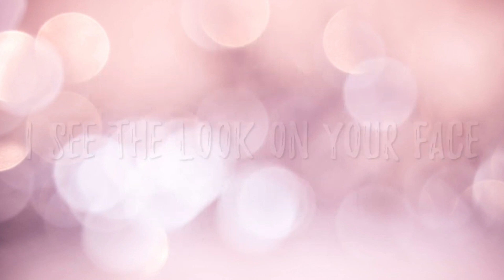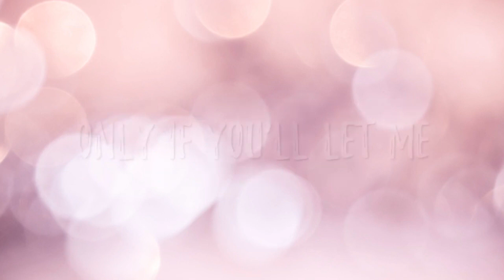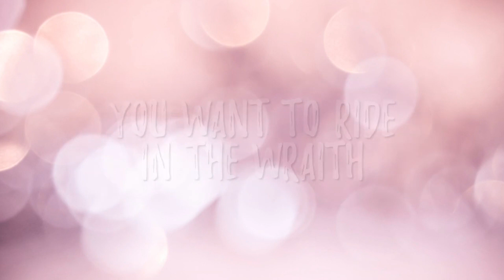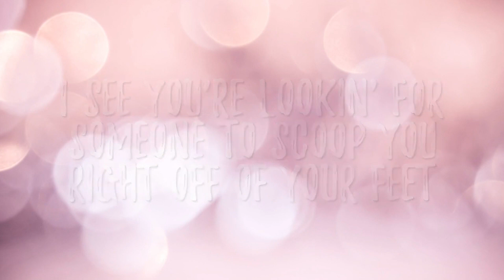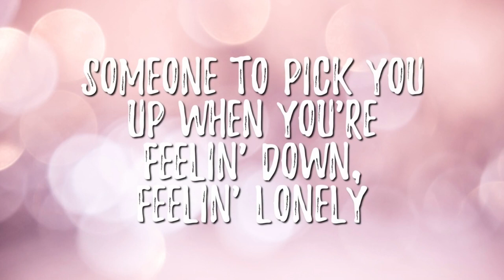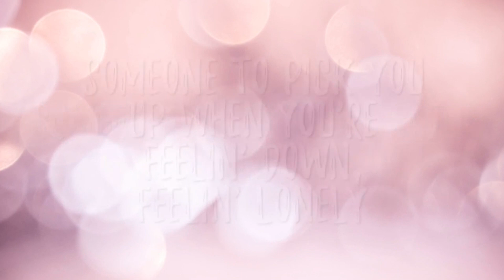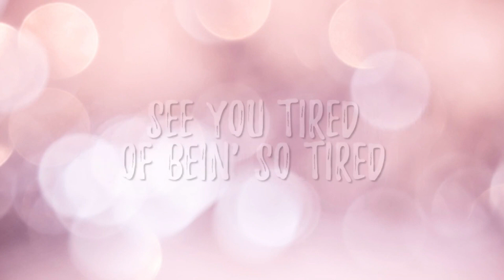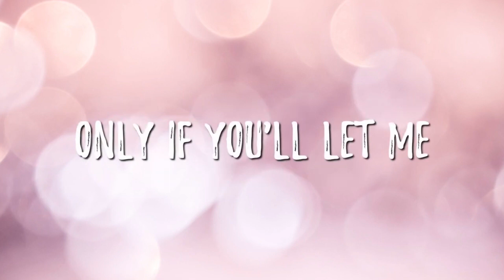Toosii - Favorite Song Sped Up (Lyrics) [1 Hour Version]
Toosii - Favorite Song Sped Up lyrics

Please follow Toosii!

All rights to this song is owned and operated by Toosii.

Hmm-mmm

Be somebody
Yeah

Someone to tell you, "I yêu you" everyday and don't got a reason

Be somebody
Hmm
Toosii – Favorite Song Sped up
But nobody's

Hmm-mmm

Be somebody
Who can make you face what you're guar